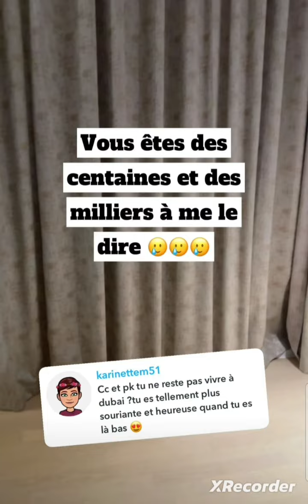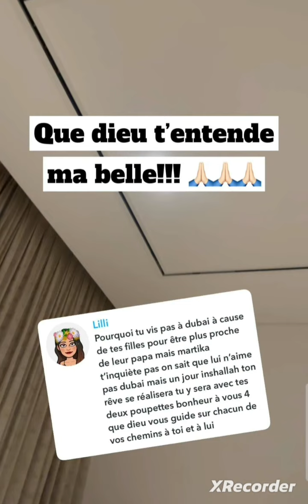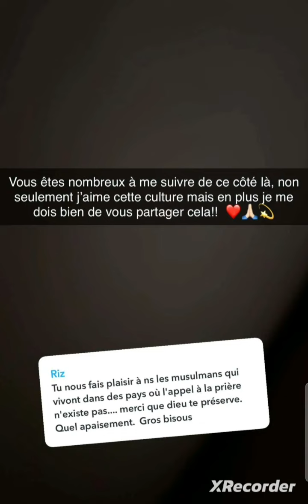Martika dépitée Umberto ne veut pas que ses filles s'installent sur Dubaï 😱😱😱